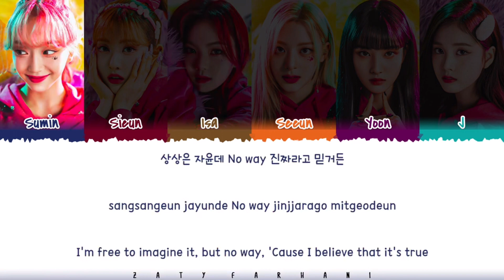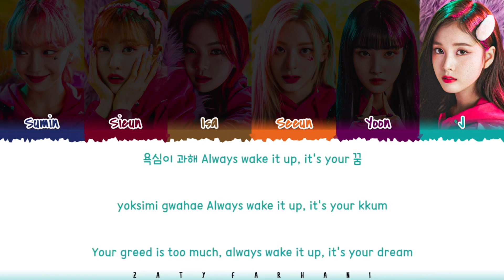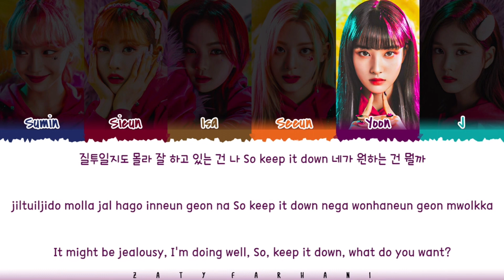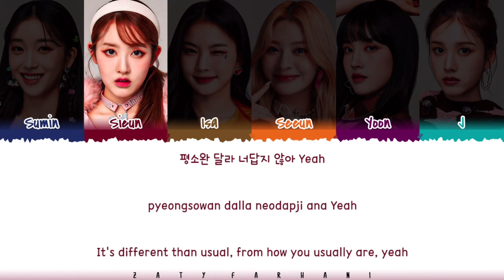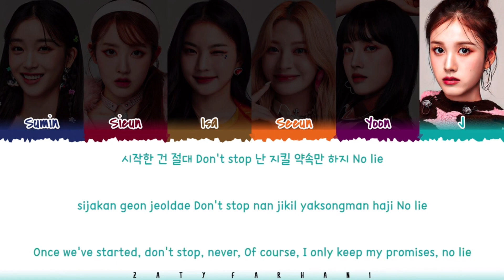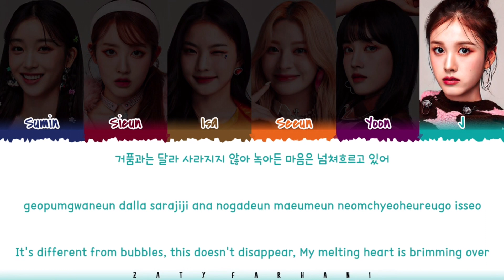[Full Album] STAYC (스테이씨) -TEDDY BEAR (테디베어)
STAYC TEDDY BEAR Full Album
스테이씨 테디베어 Full Album
스테이씨 TEDDY BEAR 전곡